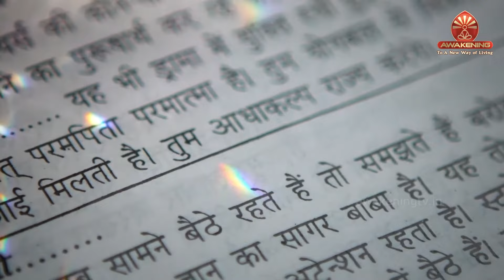8 February Murli | विधि से सिद्धि | BK Anita | Awakening TV | Brahma Kumaris